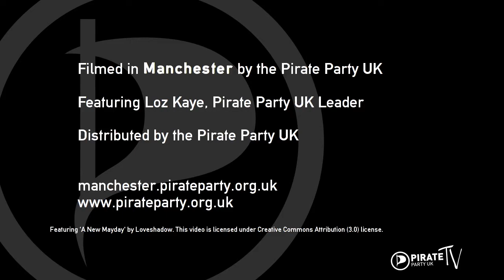Loz Kaye - Why I want to represent you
Loz Kaye talks about politics, Manchester and why he wants to stand to represent the people of Manchester

Think Different
Vote Different
Vote Pirate